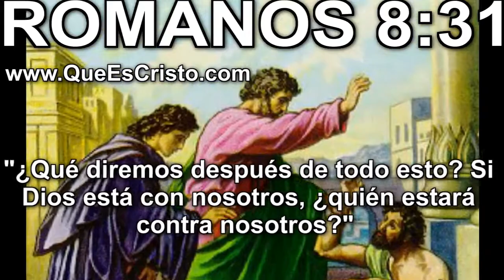Romanos 8:31 Cristo Jesus en Biblia|Parabola TV Jesus Cristo Romanos 8:31 HD Historia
Cristo Romanos 8:31  LEIDO de la Nueva Biblia Oficial Internacional ACTUALIZADA 2011. La historia de Cristo Jesus leida en HD Video con imagenes de Jesucristo para ayudar a las personas que tienen problemas de vista, que no saben leer o que tienen pereza para hacerlo, y así acercarles la palabra de Nuestro Señor Jesus Cristo Hijo de Dios, tal y como quedó escrita la Historia de Cristo en los Evangelios de la Sagrada Biblia.

Romanos 8:31 "¿Qué diremos después de todo esto? Si Dios está con nosotros, ¿quién estará contra nosotros?"

Download FREE Book of Biblia online in es with all HD Movie to watch of youtube and Cristo photo
Descarga GRATIS el Libro de la Biblia en español de mi web blog con todos los HD video de youtube, película y imagenes de Jesus
"Cristo"

Sacerdote Dr. Guillermo Cruz - Ministro de Dios
Doctor en Estudios Biblicos
Mexico City - 6 Septiembre 2011

recordar poner aqui mail google o hotmail del 2010

juegos 100% Jesús:
recordar poner aqui url a game de cristo